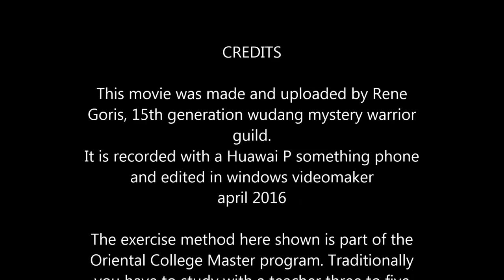Daoland nl 11: Gezonder worden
Deze vlog opnamen zijn bedoeld om je een eenvoudig handvat te geven om voor je gezondheid te zorgen, veroudering te voorkomen of tegen te gaan of ervan te herstellen, om efficienter en minder blessuregevoelig te leren bewegen, je evenwicht te vergroten, maar ook om je inzicht te geven in Chinese geneeskunde in de meest brede zin van het woord.